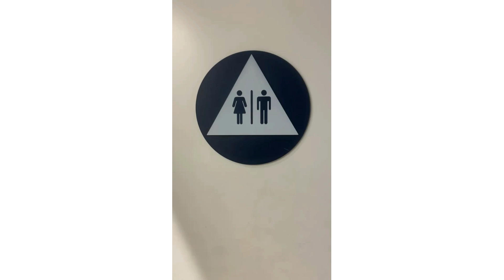Five Below Family Restrooms Reshoot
Five Below in Foster City CA off of HWY 92. This is a brand new location that opened up.

PA Cadets: 11/10